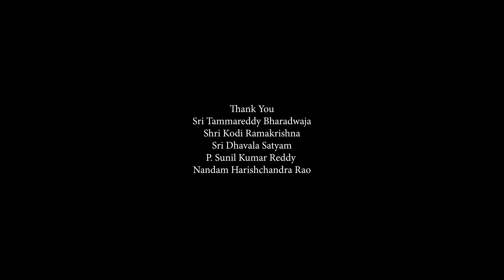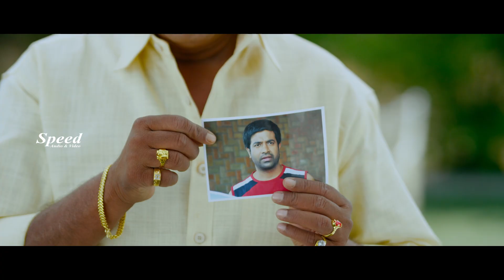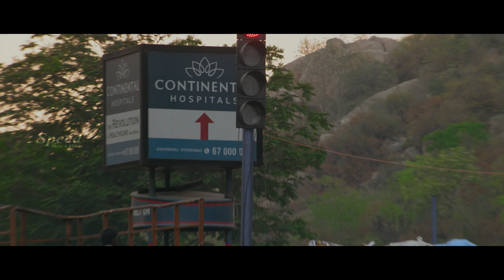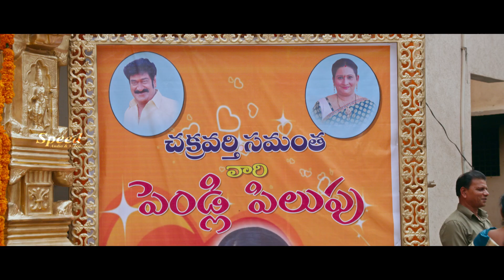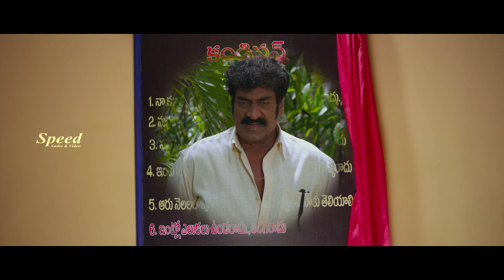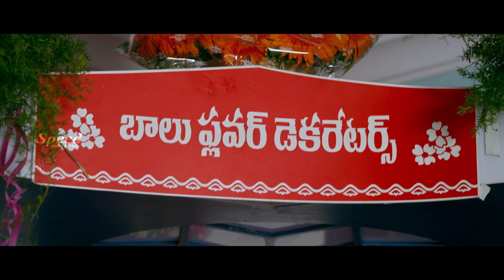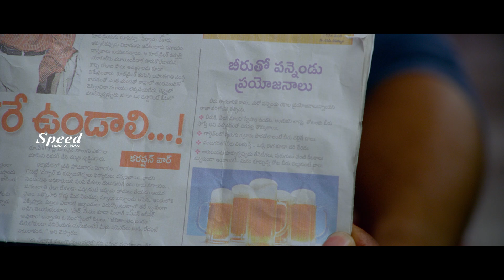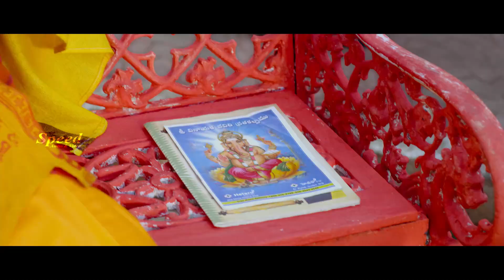Enne Snehikku Dubbed Malayalam Full Movie | Pavani | Brahmanandanam | Vennela Kishore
Watching On Enne Snehikku Dubbed Malayalam Full Movie | Pavani | Brahmanandanam | Vennela Kishore

Latest Indian Movies
_________ is a Malayalam action film.
Director: Relangi Narasimha Rao
Producer: Marella Narasimha Rao & Vaddempudi Srinivasa Rao
Cast: Pavani, Vennela Kishore